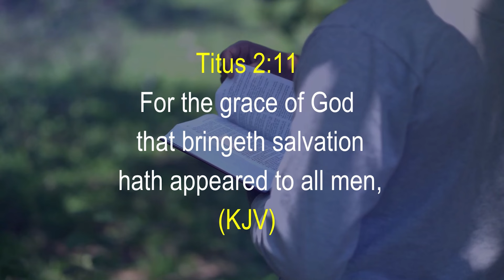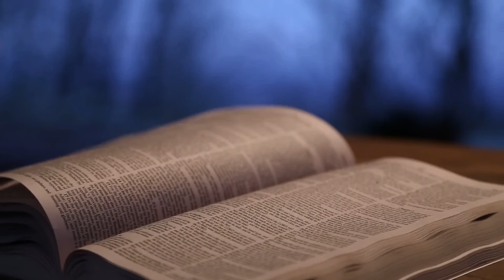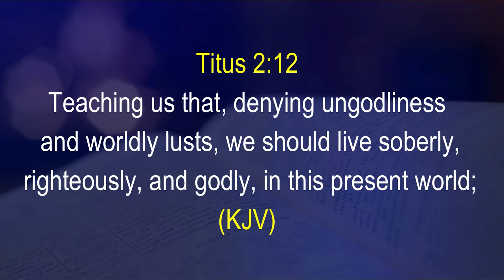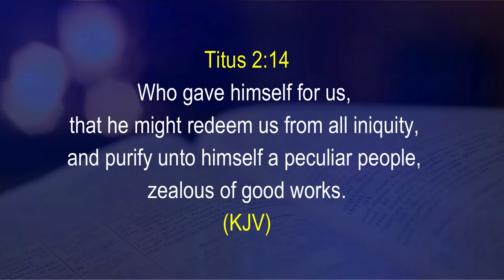GCK-KC 92 || The Exposition Of Grace || Pastor W.F Kumuyi